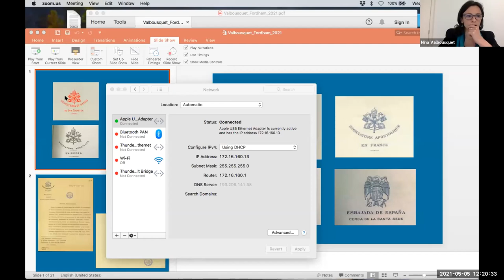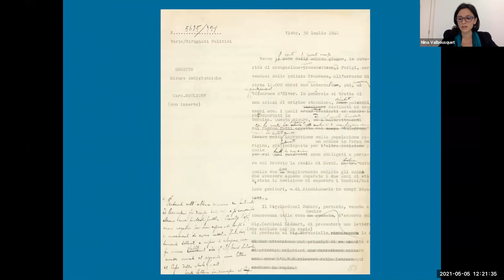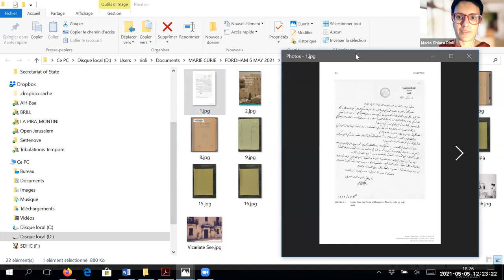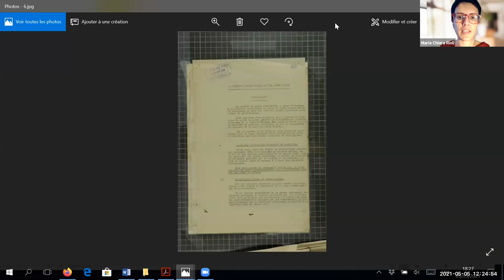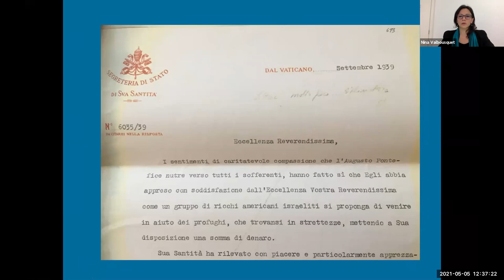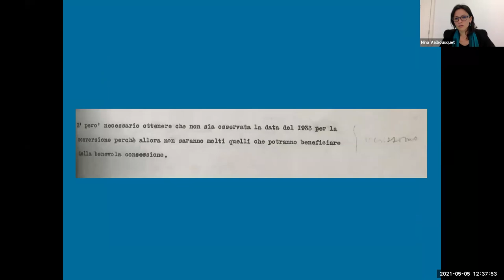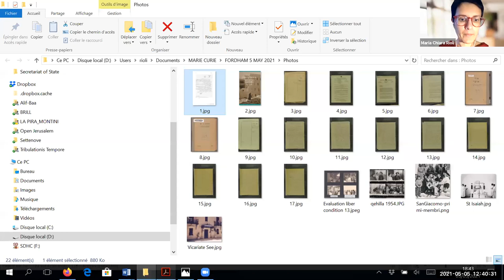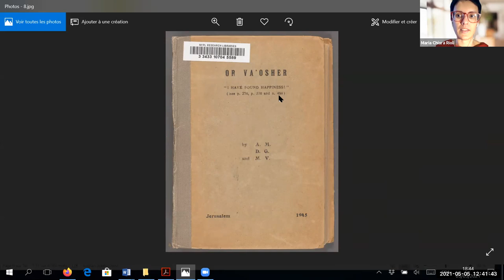The Pius XII Archives and the Jews: First Notes and Research Hypotheses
David Kertzer (Brown University)
Maria Chiara Rioli (Ca’ Foscari and Fordham University)
Nina Valbousquet (Ecole Française de Rome)

Moderated by:

David Gibson (Fordham University) and Magda Teter (Fordham University)

On March 4, 2019, Pope Francis announced the opening of the Pius XII archives, and on March 2, 2020, in the midst of the Covid-19 pandemic outbreak, the archives were finally opened - after decades of scholarly curiosity about what they contained.  These archives, which contain materials from Eugenio Pacelli’s pontificate from 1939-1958, are of particular interest to those who study the history of the Holocaust and the founding of the State of Israel, and the Catholic Church’s involvement in both.

This panel features scholars of Catholic-Jewish history who shared their initial research findings about the documents concerning Jews carried out in these newly-opened Vatican archives, with a focus both on the role of the Catholic Church in the Holocaust and also on the Holy See's attitude toward the establishment of the State of Israel.  Each panelist will share some of their research from the archives, and will be in dialogue with one another about their findings, and then will address questions from the audience.

David Kertzer is the Dupee University Professor of Social Science at Brown University, where served as provost from 2006 to 2011. Among his books, "The Kidnapping of Edgardo Mortara" was a finalist for the National Book Award for Nonfiction in 1997, and his "The Pope and Mussolini" won the Pulitzer Prize in Biography in 2015. He was elected a member of the American Academy of Arts and Science in 2005.

Maria Chiara Rioli is a Marie Skłodowska-Curie Global Fellow at the universities of Ca’ Foscari in Venice and Fordham in New York with the REL-NET project: “Entangled Interfaith Identities and Relations from the Mediterranean to the United States: The St James Association and Its Transnational Christian-Jewish Network in the Israeli-Palestinian Conflict.” She was previously project manager of the ERC Open Jerusalem project. Her publications include "A Liminal Church: Refugees, Conversions and the Latin Diocese of Jerusalem, 1946–1956" (Brill, 2020).  Chiara's book introduction is available in Open Access

Nina Valbousquet is a researcher at the Ecole Française de Rome working on Vatican diplomacy and Jewish organizations. Her first book was published at CNRS editions (Paris) in spring 2020: "Catholique et antisémite: Le réseau de Mgr Benigni – Rome, Europe, Etats-Unis, 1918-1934." She was a postdoctoral fellow at the Center for Jewish History in New York (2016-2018), the United States Holocaust Memorial Museum in Washington DC (2018), and Fordham University (2019). Her published and forthcoming articles appear in Revue d’Histoire Moderne et Contemporaine (2015), Modern Italy (2018), Journal of Modern Italian Studies (2019), Archives Juives (2018), and American Jewish History (2020).

David Gibson is the director of the Center on Religion and Culture at Fordham University, where he came in 2017 after a long career as an award-winning religion journalist, author, and filmmaker. Gibson is the author of two books on Catholicism: "The Coming Catholic Church: How the Faithful are Shaping a New American Catholicism" and "The Rule of Benedict: Pope Benedict XVI and His Battle with the Modern World." He co-wrote and co-produced several documentaries on Christianity for CNN and the History Channel and co-authored a book on biblical archeology, "Finding Jesus: Faith. Fact. Forgery," the basis of a popular CNN series of the same name.

Magda Teter is Professor of History and the Shvilder Chair in Judaic Studies at Fordham University.  She is the author of "Jews and Heretics in Catholic Poland" (2005), "Sinners on Trial: Jews and Sacrilege after the Reformation" (2011), and "Blood Libel: On the Trail of an Antisemitic Myth" (2020).  Her work has been supported by the John Simon Guggenheim Memorial Foundation, the Memorial Foundation for Jewish Culture, YIVO Institute, and the Yad Ha-Nadiv Foundation.  This year she is the NEH Senior Scholar at the Center for Jewish History in New York City.

This event is co-hosted between Fordham University’s Center for Jewish Studies and Ca’ Foscari University’s Department of Asian and North African Studies, and co-sponsored by Fordham’s Center on Religion and Culture. The event is part of the REL-NET project (Entangled Interfaith Identities and Relations from the Mediterranean to the United States), led by Maria Chiara Rioli. REL-NET has received funding from the European Union’s Horizon 2020 research and innovation program under the Marie Skłodowska-Curie grant agreement No 835758.